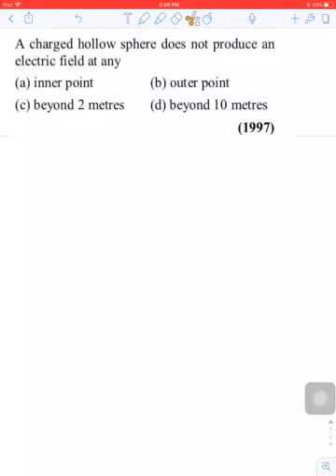15.4 electric charges and fields (AIIMS)